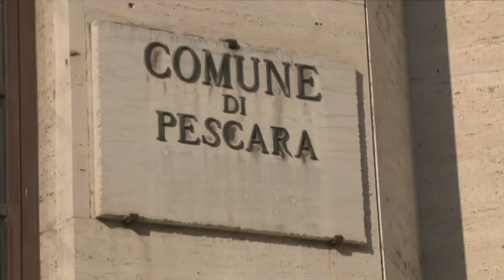Caos nel Pd. Si tenta di ricucire coi “dimatteiani”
Continua la polemica tutta interna al Pd dopo l'esclusione di Giuliano Diodati dalla giunta di Pescara per lasciar posto a Gianni Teodoro. I vertici del Partito Democratico tentano di stemperare la tensione nata dalla parole di Diodati e di Di Matteo